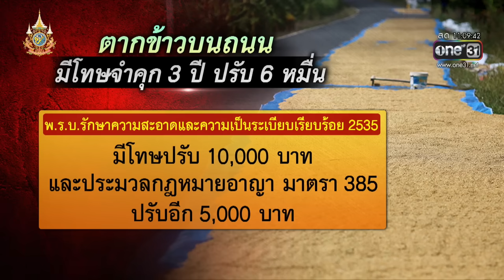หนุ่มเคราะห์ร้ายขี่ จยย.ชนข้าวเปลือกตากบนถนนบาดเจ็บ | ข่าวเที่ยงช่องวัน | สำนักข่าววันนิวส์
หนุ่มเคราะห์ร้ายขี่รถมอเตอร์ไซค์ ชนกองข้าวเปลือกที่ชาวนาเอามาตากเต็มเลนถนนไม่มีไฟส่องสว่าง และสัญญาณเตือน